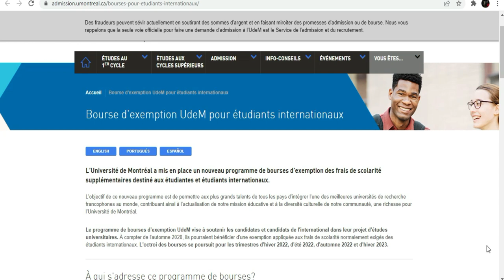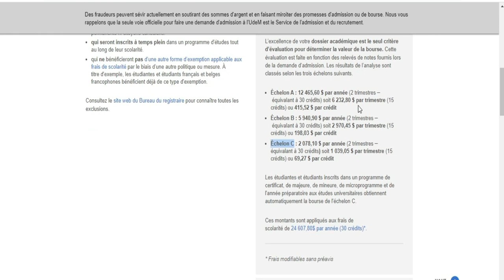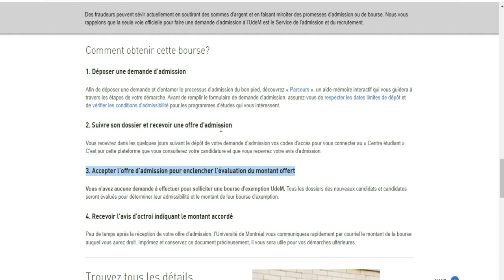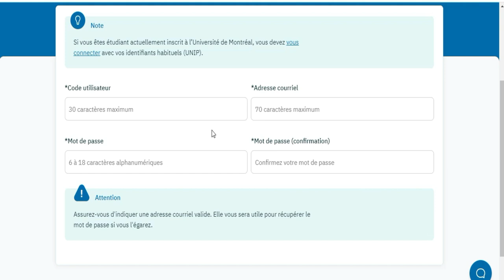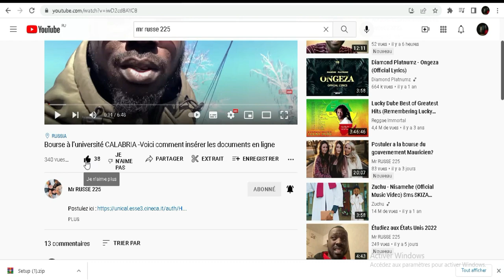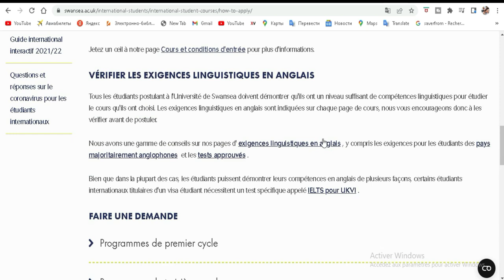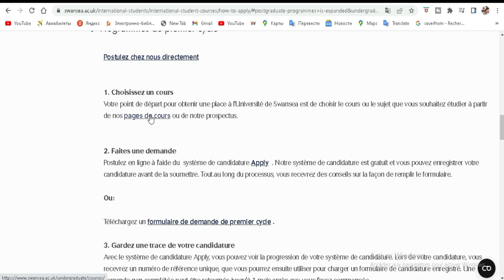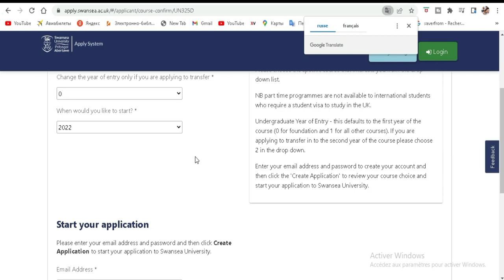Bourses disponibles jusqu'en fin Avril 2022